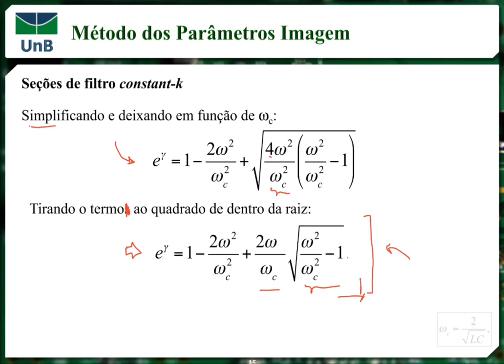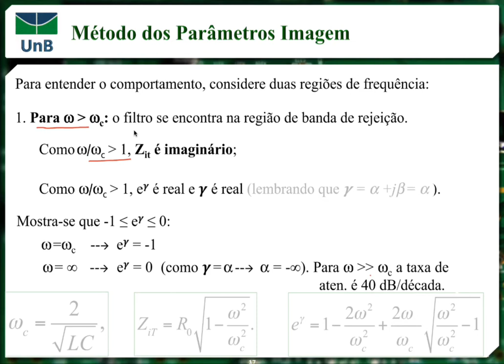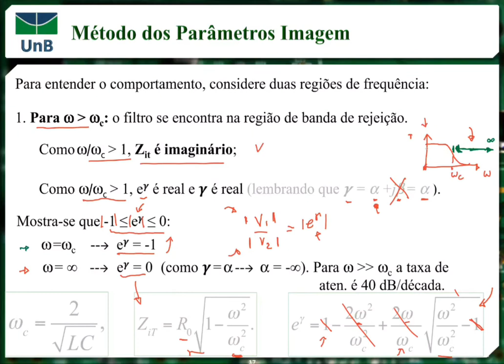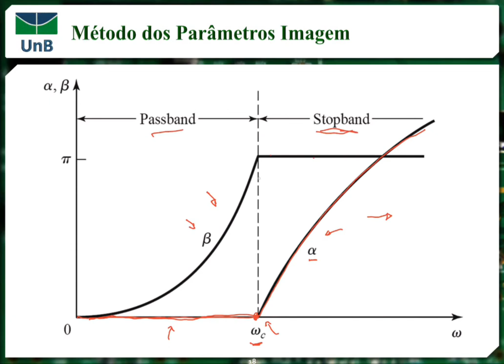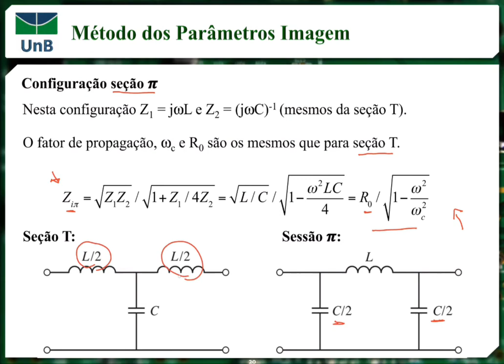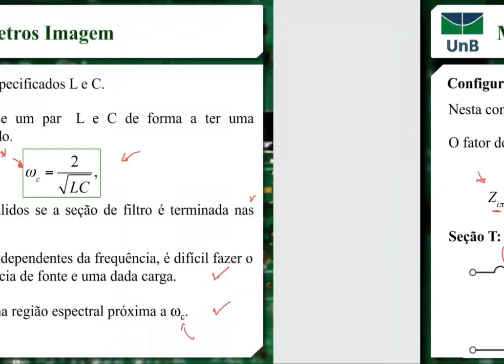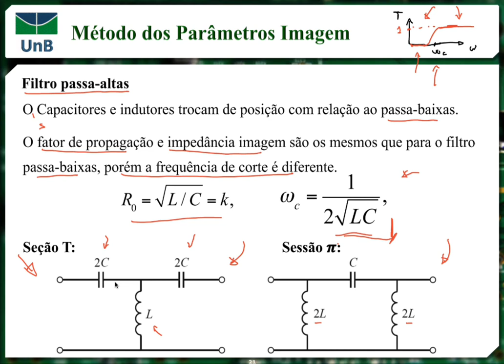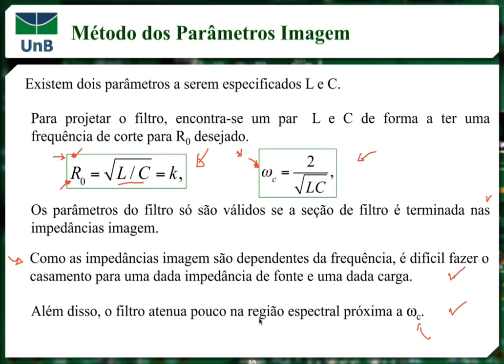Circuitos de Radiofrequência - Aula 15 - parte 4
Método dos Parâmetros Imagem - parte 4.